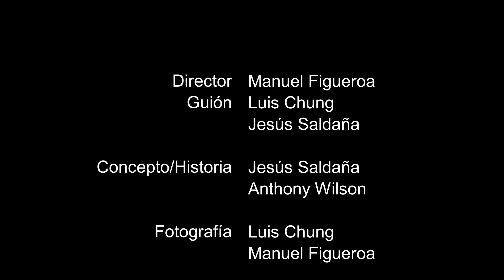"Arcade" Stop Motion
Little class project done with some friends.